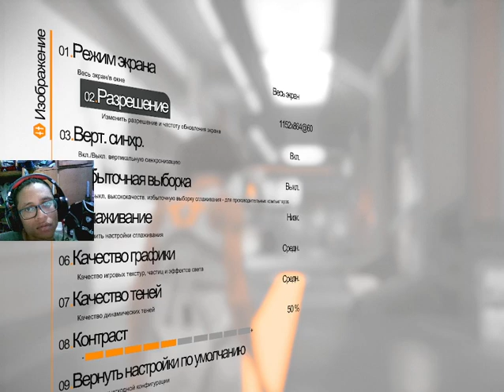REMEMBER ME- OLHA ESSE JOGO GALERA!!!!